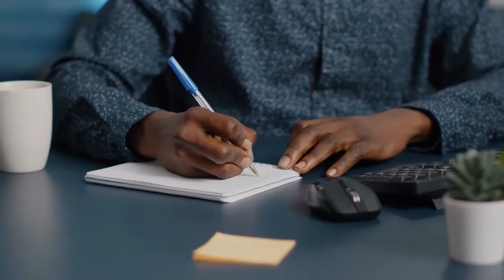كتاب في خمس دقائق معجزة الصباح